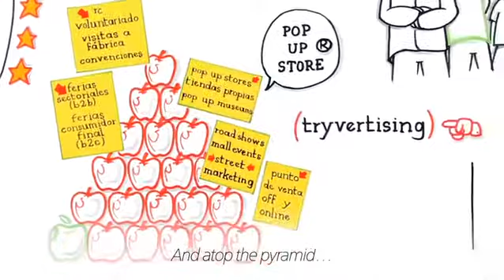¿Qué es marketing de experiencia